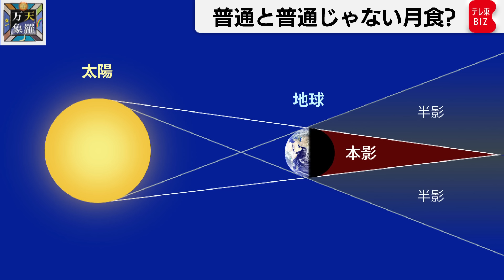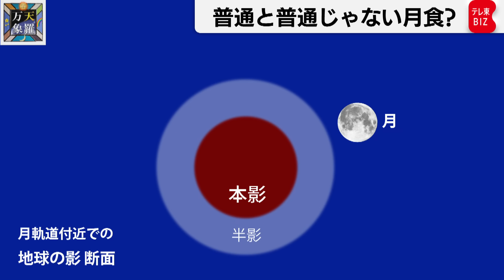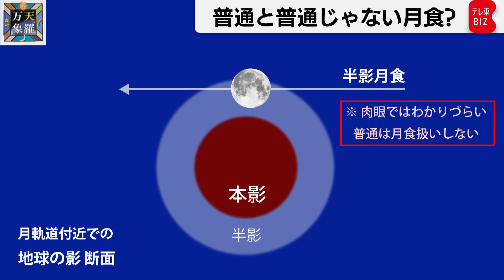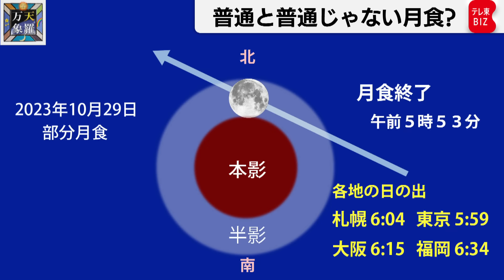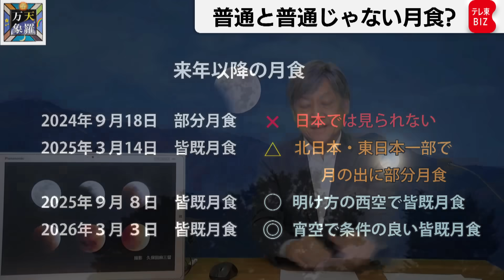日食の次は月食！ でも普通と普通じゃない月食？【久保田解説委員の天羅万象】（148）（2023年10月27日）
日食よりも数は少ないけれども、目にする機会は多いのが月食。そんな月食に「普通の月食」と「普通じゃない月食」があります。普通じゃないほうは月食なのは確かですが、テレビニュースにも新聞記事にもなりません。29日の夜明けに起きる「小さな普通の月食」をきっかけに、「普通じゃない月食」の謎解きをしておきましょう。